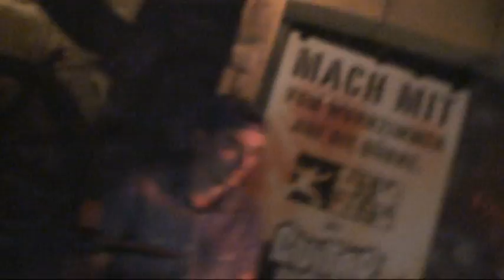The Pirates, St Marerethen (live) 3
LIVE performed in Club The Pirates in St Magerethen, Switzerland